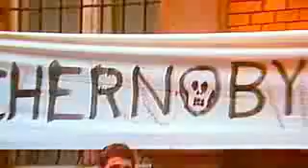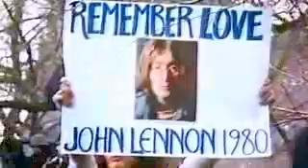Michael Jackson Man In The Mirror live 1988